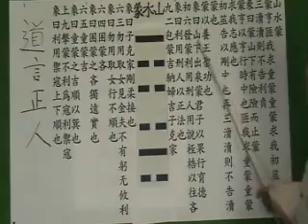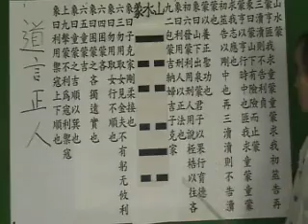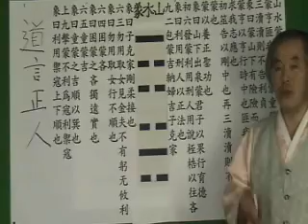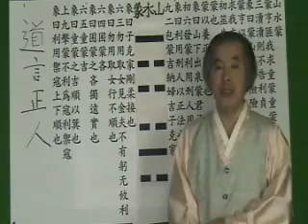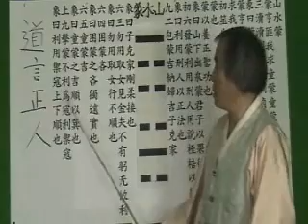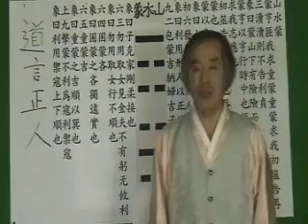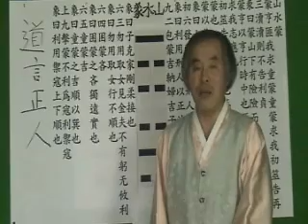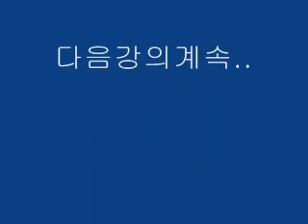주역-21강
주역공부에
도움되시기
바랍니다